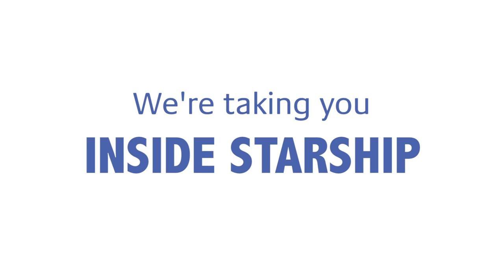Inside Starship Episode 14 Jagger and Sara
Jagger has been a Starship kid since 2017 when he was diagnosed with Crohns Disease- a chronic illness that affects many aspects of his life. He takes daily medication and visits Starship’s Day Stay Unit for an infusion every eight weeks. Also born with a cleft lip and palate this ten year-old has had many surgeries and is no stranger to hospital.
Jagger loves hanging out and playing with his two brothers Enzo and Torin, he plays tennis when he is well enough, is an expert LEGO builder and loves to be creative. His passion is all things Disney.
In this episode of insidestarship Jagger talks to Sara Gilbert - a nurse in Starship’s Day Stay Unit where children come for short term care including things like minor surgeries, dental procedures, investigative procedures such as CT and MRI, as well as monitoring and treatment.